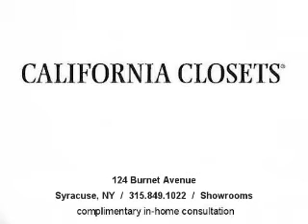Closets in Syracuse, NY - California Closets, Albany, closets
California Closets has dedicated itself to one thing: simplifying the homes and lives of our customers. the world's most recognized name in customized storage solutions.